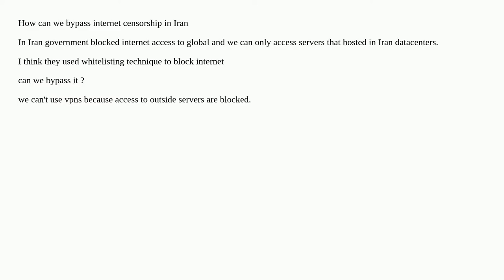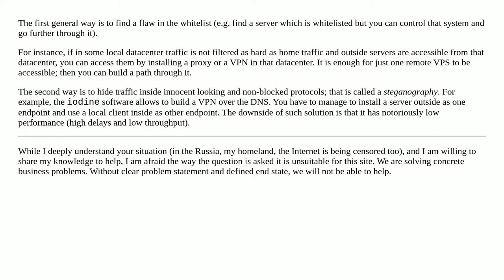How to bypass whitelist based internet censorship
A special thanks goes out to the community

  routing firewall